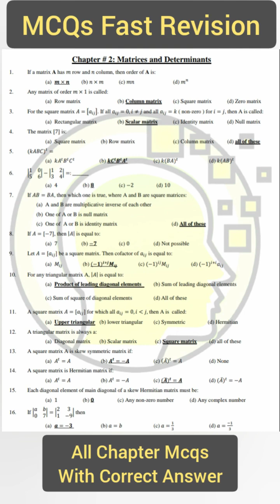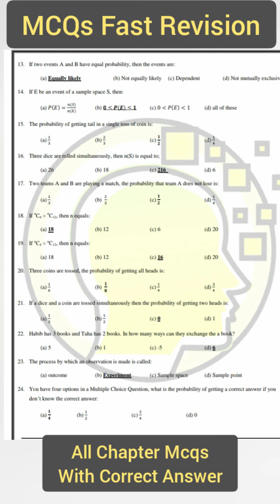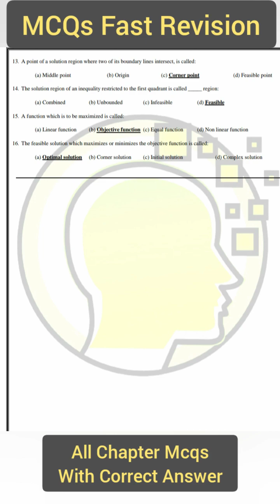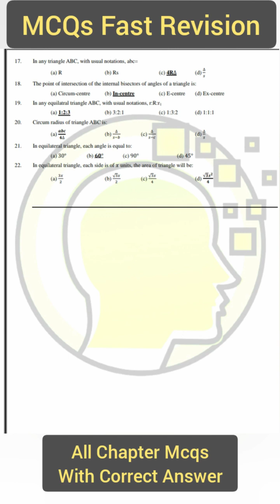Class 1st year || All Book Mathematics MCQ'S with correct answer || Karachi Board || Shahid Concept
ASSALAMUALAIKUM ALL STUDENTS
KARACHI SINDH BOARD

EXERCISE 2.6 SOLUTION SET BY CRAMER'S RULE MATRIX METHOD

SHAHID CONCEPT ACADEMY

CLASS 11 MCQS ALL CHAPTERS ACCORDING TO NEW BOOK

100% Granted MCQs Solved | Class XI Mathematics | Karachi Sindh Board || By Sir SHAHID